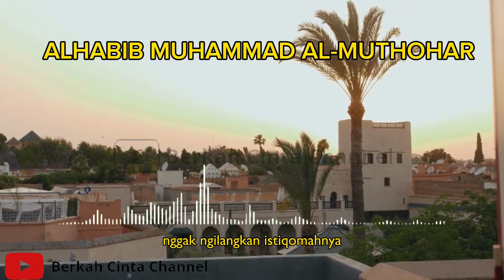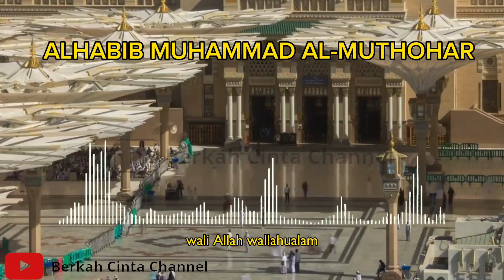HABIB MUHAMMAD MUTHOHHAR !!! CIRI SEORANG WALIYULLAH !!!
HABIB MUHAMMAD MUTHOHHAR CIRI SEORANG ADALAH WALIYULLAH